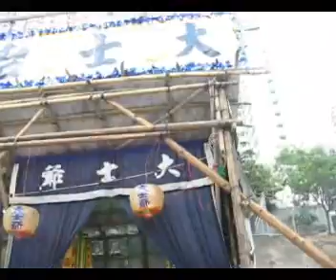慈雲山潮僑街坊會盂蘭勝會